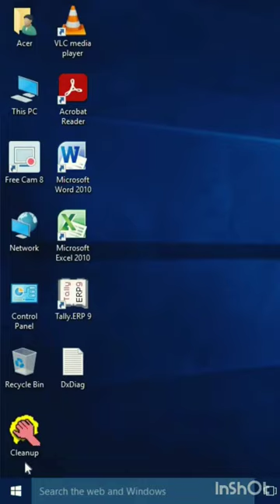Sound and brightness control shortcut keys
Hey guys, mai apne is short video me laptop ka sound aur brightness ko kam ya Jayda kaise karte hain shortcut keys se uske bare me bataya hu.

Important tags for Shorts

Yours Questions

brightness not working in windows 10,
how to fix brightness on windows 10,
dike,
laptop function keys uses
x8 ultra watch,
fn key,
function key,
fn key on keyboard,
how to use fn key,
fn key on laptop,
lenovo shortcut keys,
using fn key,laptop fn key,
fn key laptop,
laptop short key shut down,
lock unlock fn key,
what is the use of fn key,
lock fn key,
disable fn key windows 10,
unlock fn key,
how to use fn key on your laptop,
how to disable fn key windows 10,
fn key definition,
fn key on notebook,
mac fn key,
fn key use,
how to disable the fn key,
fn key on mac,
mac fn keys,
function keys shortcuts,
function key of computer,
windows 10 brightness not working,
windows 10,
windows 10 brightness problem fix,
brightness button not working in windows 10,
windows 10 brightness option missing,
brightness control not working solution,
brightness not working,
windows 10 brightness,windows 10 brightness issue,
screen brightness windows 10 not working,
windows 10 brightness control,
laptop brightness control not working windows 10,
brightness not working windows 10,